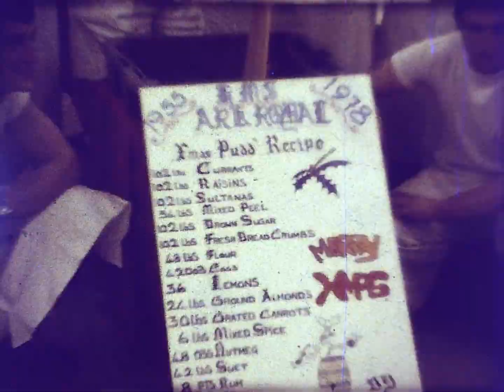Merry Christmas from the Chefs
Lovely bit of sticky duff skin.
Cine by Mike